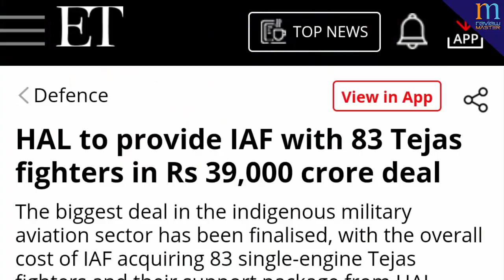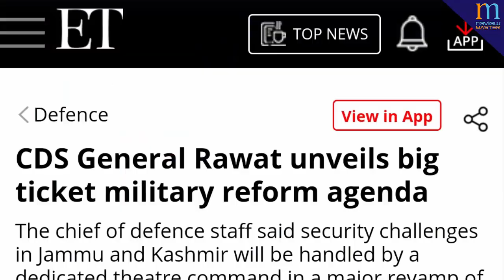₹39000 करोड़ में हुई Tejas Mk-1A की Deal Sign,4 New P8i aircraft Induction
Send Me Friend Request on FB -